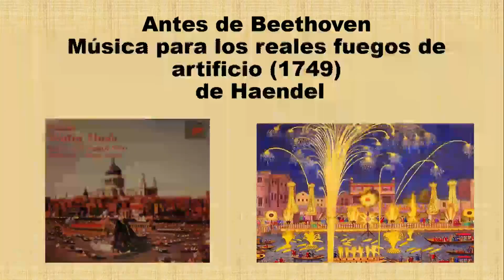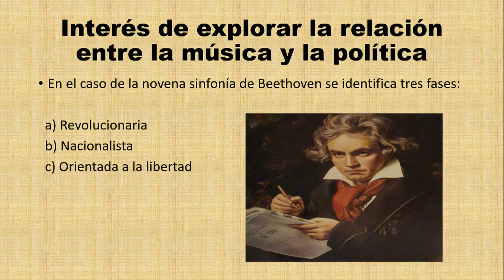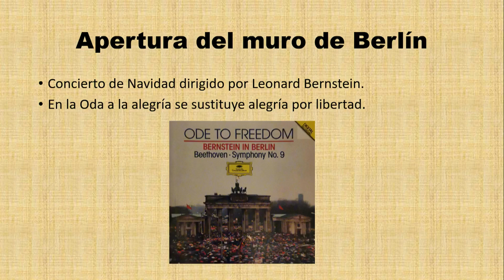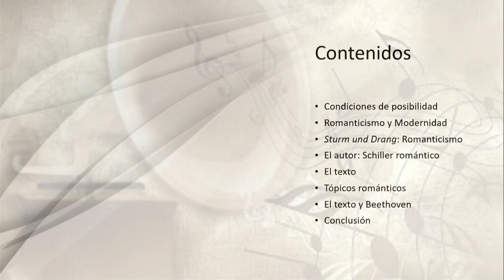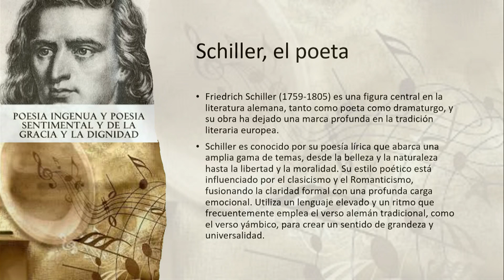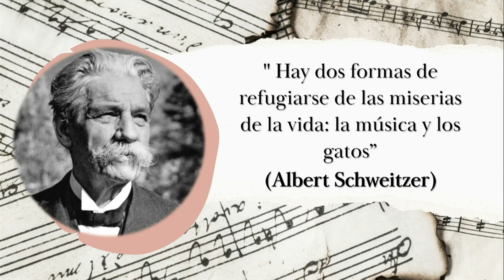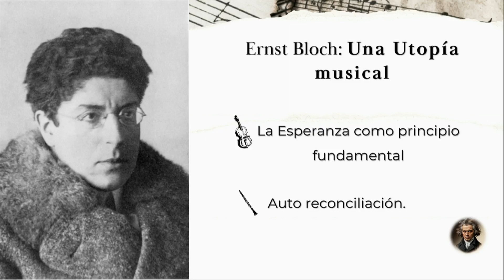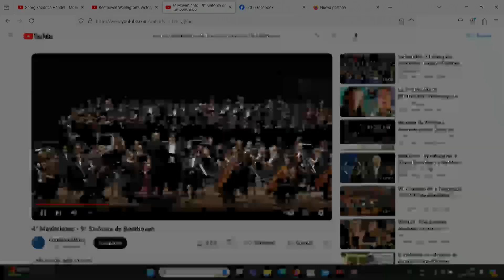Conversatorio A los 200 años de la Sinfonía No. 9 en re menor op 125 Coral de Ludwing Van Beethoven